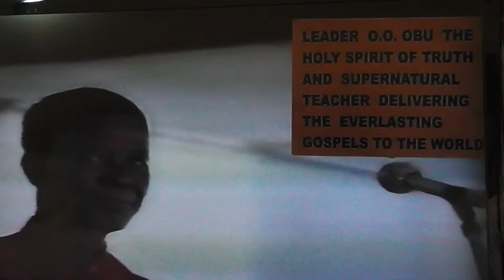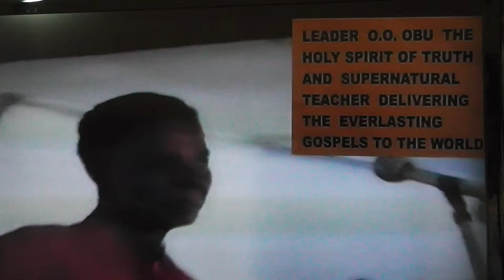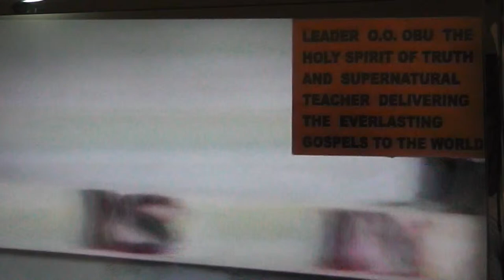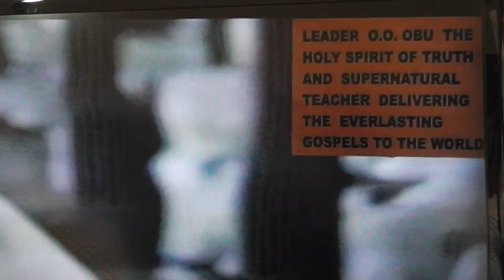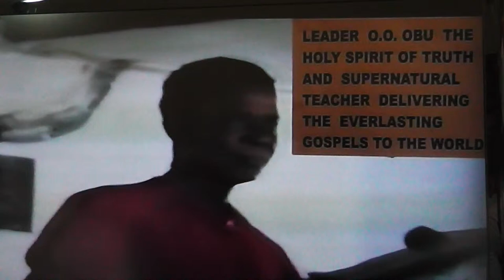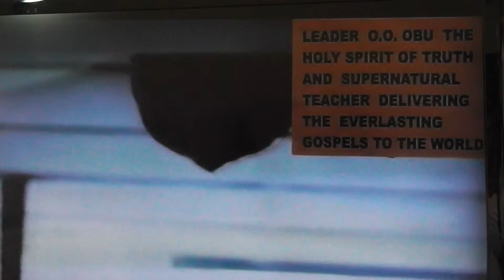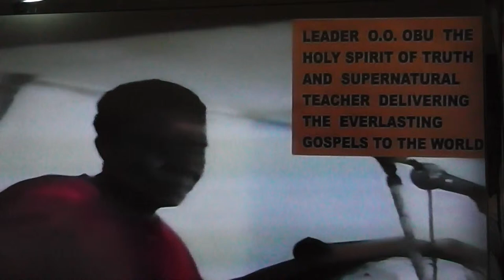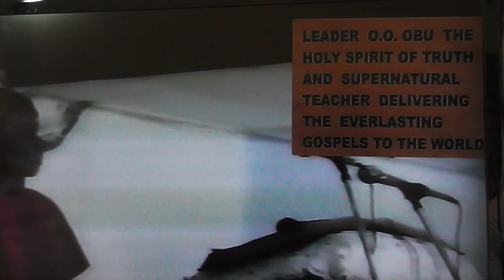MORE REVERENCE FOR THE HEAD